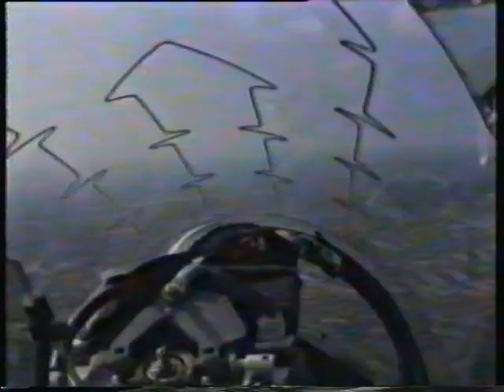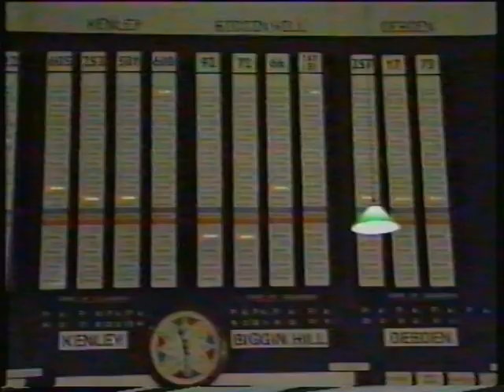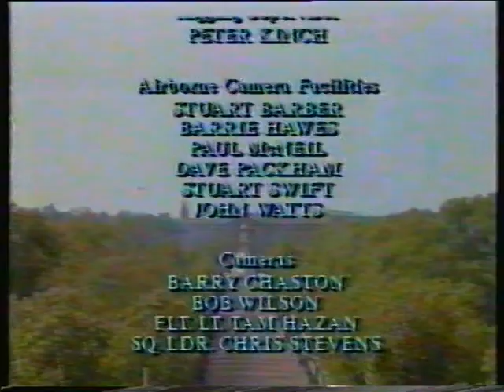BBC One Battle of Britain 50th Anniversary 1990 (VHS)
A VHS recording of a live 1990 BBC One broadcast, commemorating 50 years since the Battle of Britain, featuring an RAF parade and a flypast over Buckingham Palace.